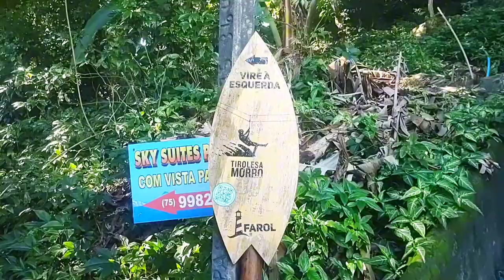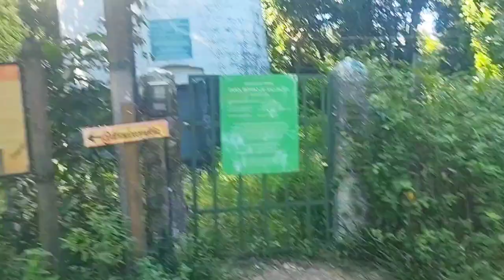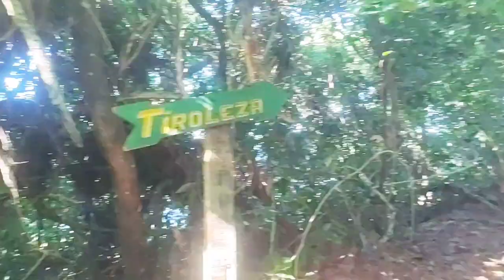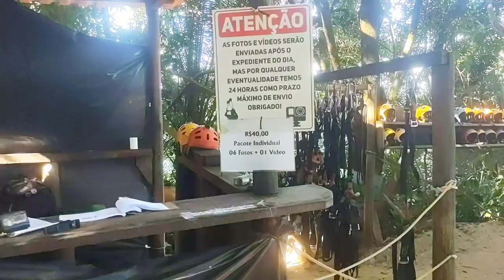tirolesa em morro de são Paulo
Olá pessoal
te convido para assistir esse vídeo sensacional em Morro de são Paulo.
descer de tirolesa é uma das aventuras mais procuradas de morro de são Paulo.
e claro que eu não poderia deixar de fazer, mas além somente executar eu irei mostrar como chegar lá.

o caminho para a tirolesa vai te surpreender em meio a natureza.
e chegando lá, tem uma visão de tirar o fôlego com o olhar para primeira praia, segunda praia, terceira praia e ao finalzinho a quarta praia de morro de são Paulo.

🙋🏽‍♂️compartilhando entre amigos